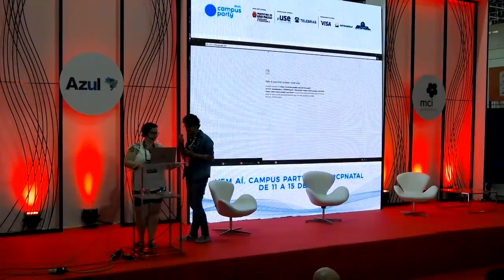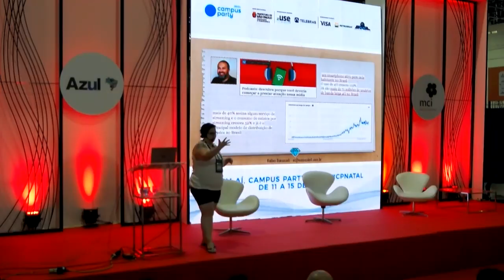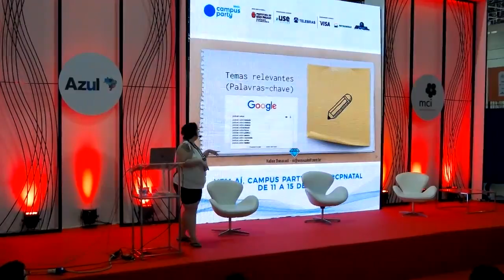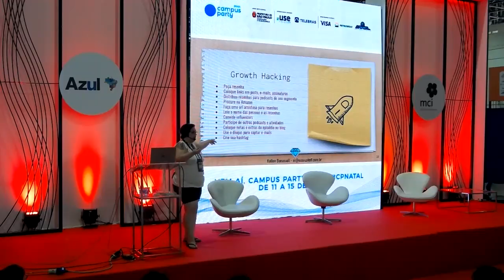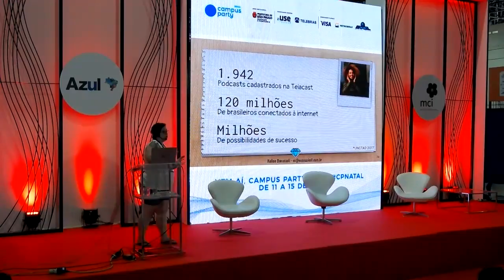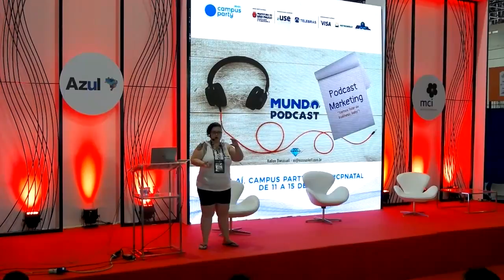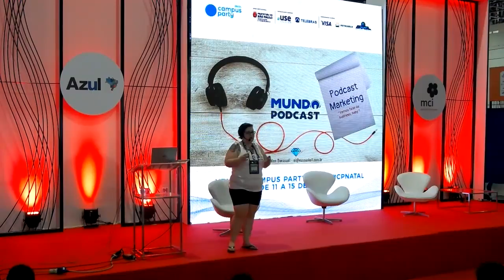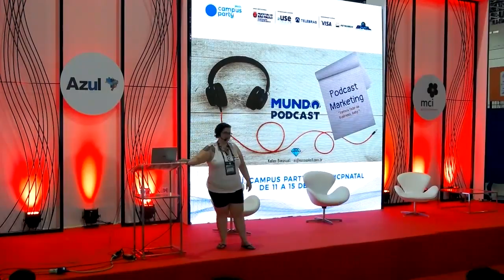CPBR11 - Palco Creativity - 31/01/2018 12:00 - 13:00 - Podcast Marketing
Kellen Bonassoli - Kellen Bonassoli Curitibana, graduada em Letras, Especialista em Psicopedagogia, Possui MBA em Terceiro Setor e em Marketing. Contista e vencedora do prêmio Novos Talentos da Literatura. Co-autora do livro Reflexões sobre Podcast, e uma das responsáveis pelo portal Mundo Podcast, no qual mantem o podcast Faz Bem. Atualmente, participa da rede TechLadies Brasil e do Google Business Group Curitiba.